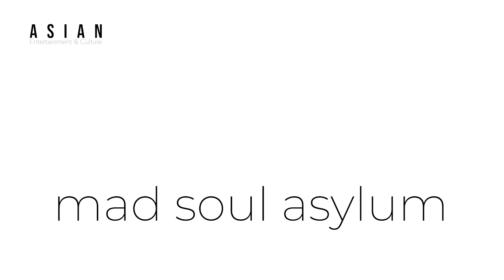SB19 Freedom MV Reaction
In this video, we're reaction to the new SB19 Freedom music video. We love the message and we love the song!